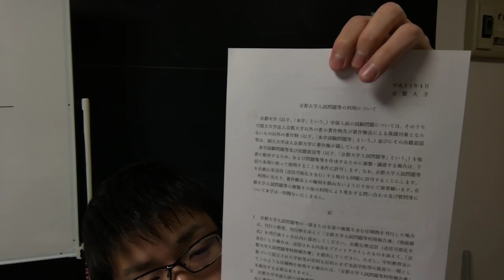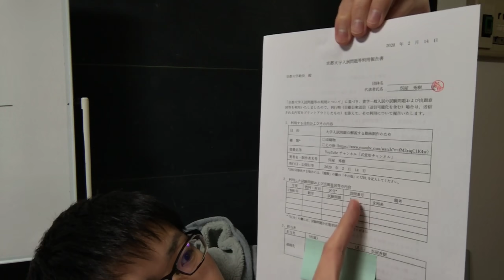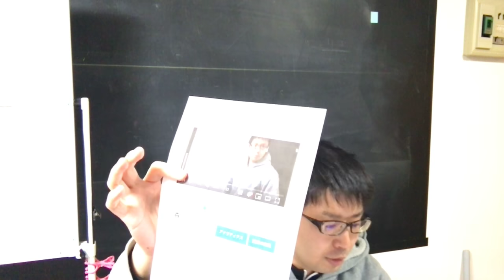京都大学へ入試問題の利用申請をした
【メインch】
式変形チャンネル

【ブログ】
すうがくブログ

【欲しいものリスト】※御支援いただけると運営上大変助かります。